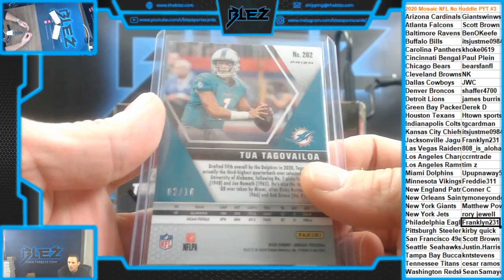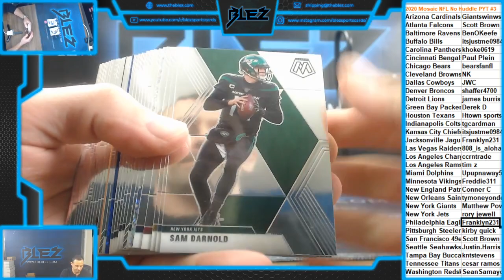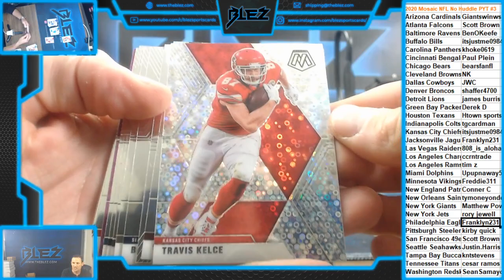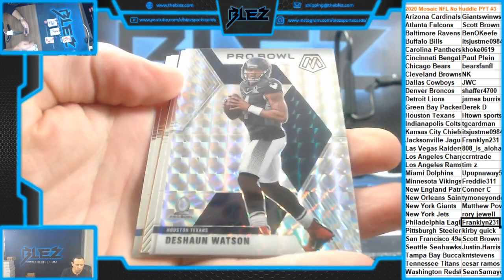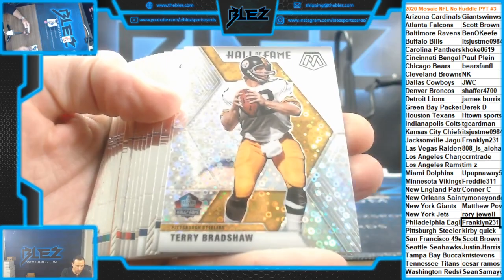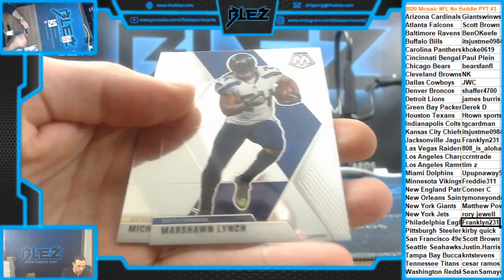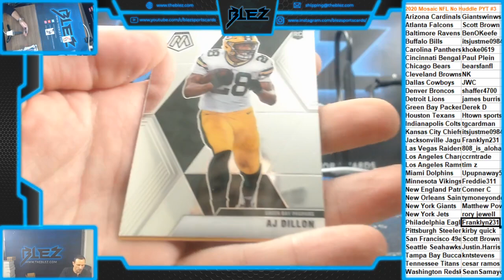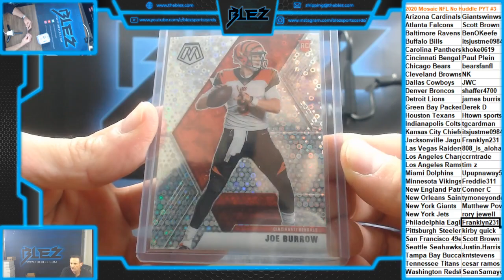2020 Mosaic No Huddle 2 Box PYT #3